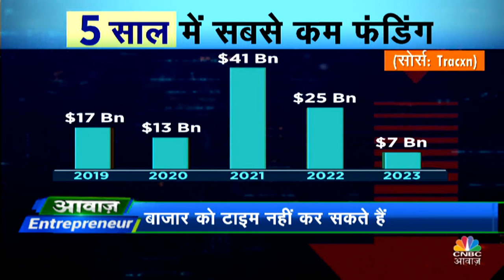Startups In India | 2022 के मुकाबले 75% कम रहा Funding, 2024 में कैसा होगा माहौल? | Blume Ventures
Startups In India | 2022 के मुकाबले 75% कम रहा Funding, 2024 में कैसा होगा माहौल? देखें Awaaz Entrepreneur,  Harshada Sawant के साथ, सिर्फ CNBC Awaaz पर!

n18oc_business